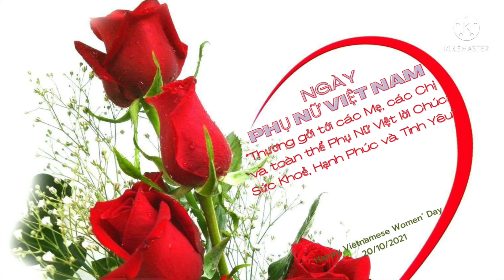Điệu buồn dang dở ❤️ CEO Phương Hằng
🎵 Điệu buồn dang dở
🎼 NS Hoàng Thi Thơ
🎤 CEO Phương Hằng

📌 Kênh Tiktok CEO Nguyễn Phương Hằng cá nhân:
 Từ: